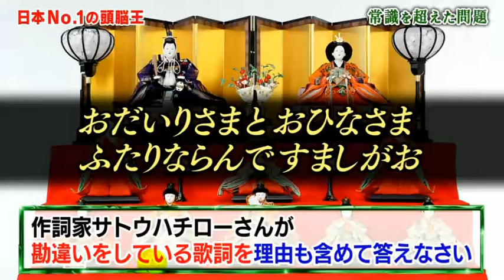「頭脳王 2021」この文章は何と書かているでしょう? 2021年2月19日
金曜ロードSHOW!「最強の頭脳日本一決定戦! 頭脳王2021」